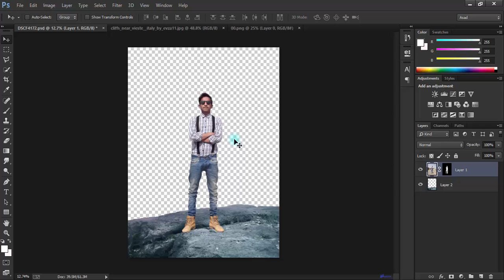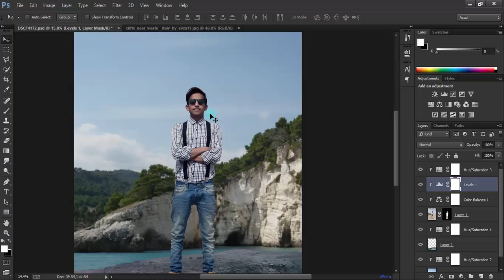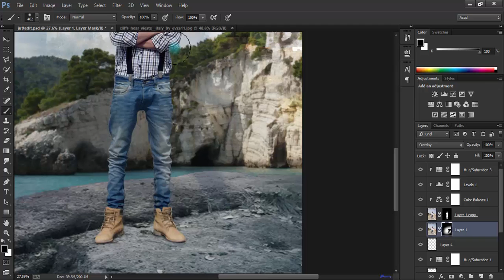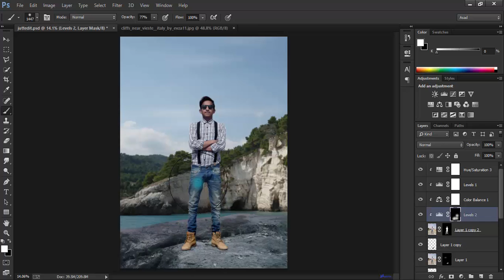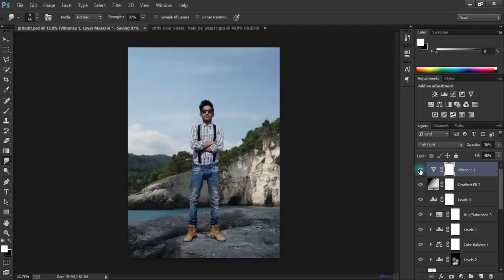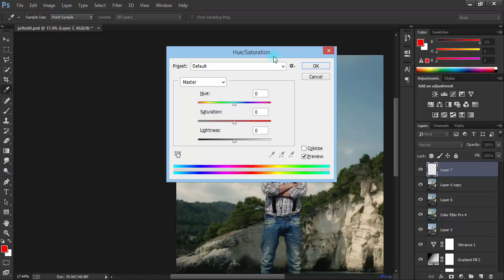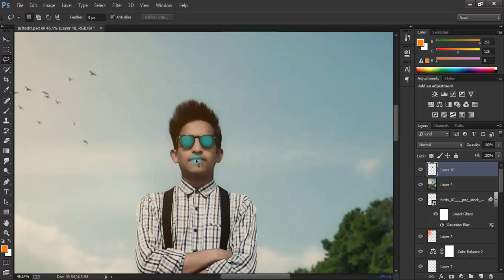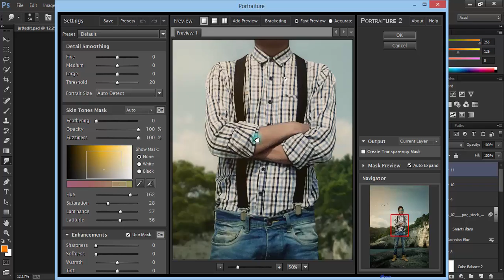Making a High cliff Poster Design In Photoshop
Hello Friends Here Is Another My Photoshop Tutorial
This Is Very Special Tutorial In This Tutorial I Will Show You
How You Can Easily Make A Best Manipulation Picture This Tutorial I Use Some Resources For Making A
Advanced Picther This Tutorial I Will Show You Techniques In Photo Manipulation This Is Very Easy Tutorial
I Solve Your Problem About Photoshop This Is A Requested Tutorial My Nearest Friend Tell Me Make New Think
I Try To My Best And I Hopefull You Learn Something In This Tutorial Give Me Review And If You Liked My Work

My Name Is Mirza Asad Tahir Im From Pakistan Im Student And Loves Graphics Designing I Also Work On
Photoshop,Illustrater,After Effect,In Design,CorelDraw,Light Room.
After A Long Time I Post My New Video Sorry For That Im Busy.
￿Anyway Watch Tutorial Learn Something New. This is Little Bit Fast Video Hope You Understand The Basics

How To Find And Download Adobe Photoshop Backgrounds Urdu/Hindi Tutorial By Mirza Asad Tahir